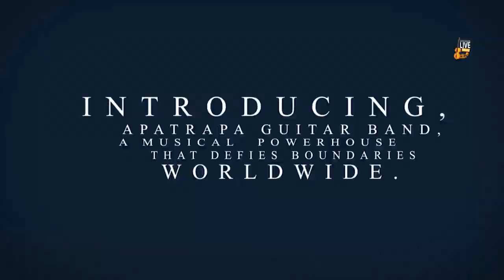Apatrapa Acheampong performs Esi Me Agongon